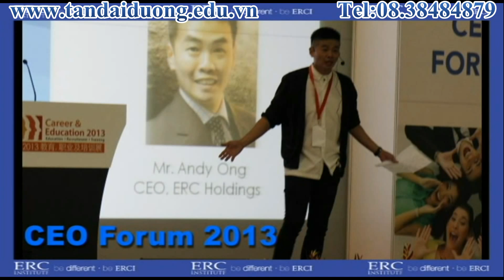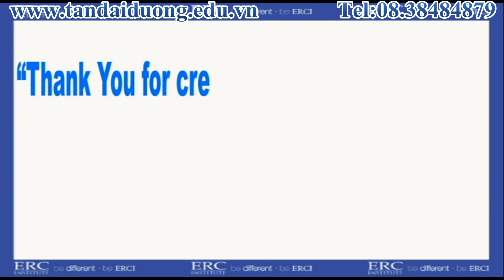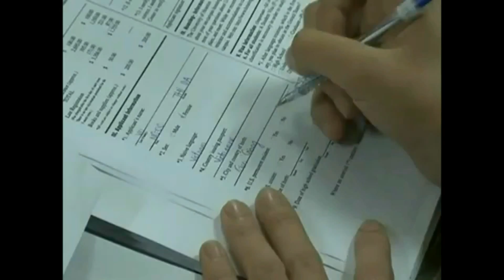Các hoạt động ngoại khóa dành cho sinh viên tại ERC Singapore